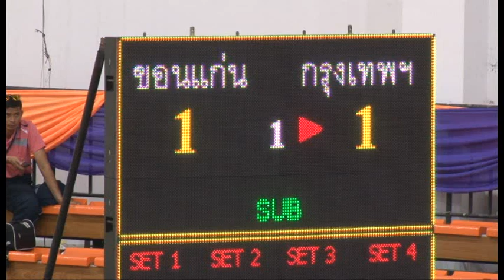การแข่งขันกีฬาคนพิการแห่งชาติ ประเภทกีฬา วอลเลย์บอลพิการทางหู